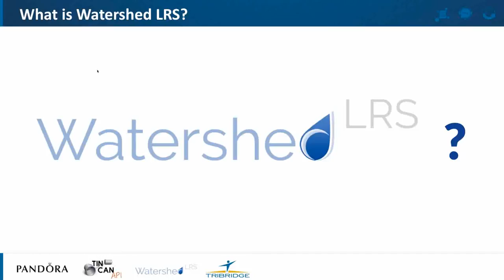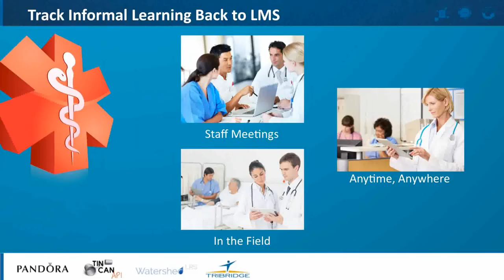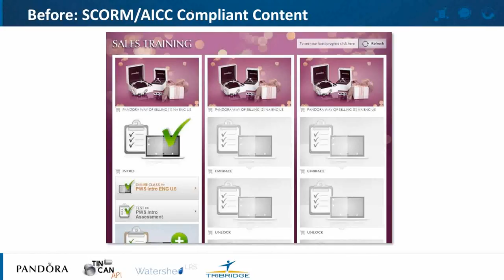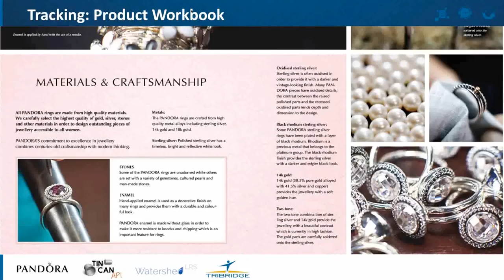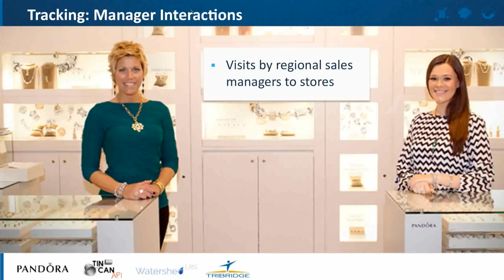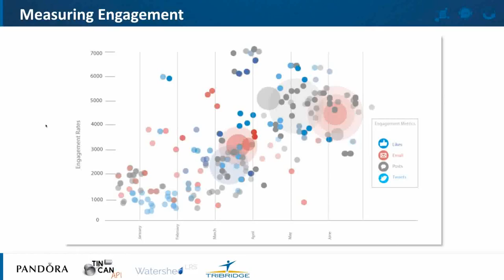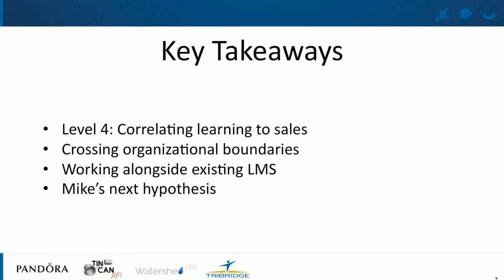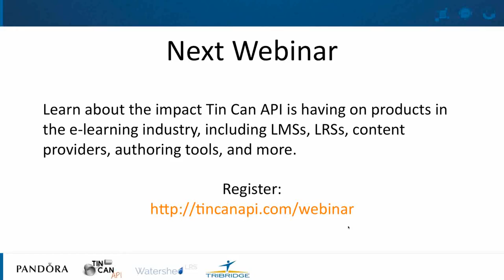How PANDORA and Tribridge are using Tin Can to correlate training to employee performance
Companies are using the Tin Can API and the Watershed LRS to do things they previously couldn't.

PANDORA, the international jewelry franchise, has a new product line and they want to identify how learning activities will impact the sales of the new line in specific stores and by specific sales associates (they have more than 9,000 employees worldwide). They're using the Tin Can API and the Watershed LRS to learn how to better launch and support new products.

We will share the story of PANDORA and their work with Tribridge (a Cornerstone implementer) and the Watershed LRS. We'll show you how they've been able to use the Tin Can API to learn things about their employee training that weren't possible before this new technology.

Hear the details of PANDORA's Tin Can implementation, and how they’re using the Watershed LRS to innovate with their training program and correlate training to real-world employee performance data.

Presenters:

Mike Rustici, President, Rustici Software
Skip Marshall, Vice President and CTO, Tribridge Human Capital
Per Ferdinandsen, E-Learning Manager at PANDORA A/S